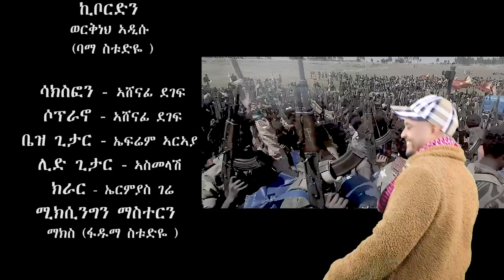CHURA-BAND BY-ARON NEGASSI /TIGRAWEYTI HAGER/ [ትግራወይቲ ሃገር] new tigrigna Music 2021 official video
@ ዝኸበርኩም ፍትዋት ወገናትና  ካብዚ ቻነል ዝኾነ ቭዲዮ ዳንሎድ ገርካ ምውራድ ወይ ከኣ ኣብ ካልእ ምዝርጋሕ፣ ንሰነ-ጥበባዊያን ሃስያ ስለ ዘለዎ ብኽብረትኩም ካብዚ ዘይሕጋዊ ስራሕ ንቆጠብ።